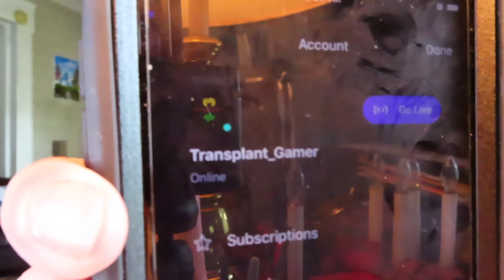I Had a Seizure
After 6 months of being seizure free I had a seizure two days ago. Or yesterday, I don't remember.